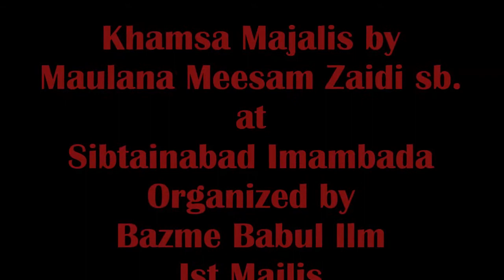MAJLIS BY MAULANA MEESAM ZAIDI SB YE HAI ISLAM 1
KHAMSA MAJALIS BY MAULANA MEESAM ZAIDI SB. AT SIBTAINABAD IMAMBADA, LUCKNOW INDIA
ORGANIZED BY BAZME BABUL ILM GOMTINAGAR LUCKNOW.